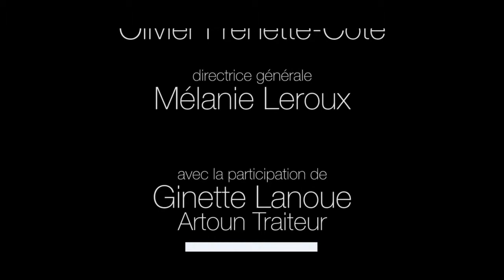Épisode 5 | Rapides & Savoureux